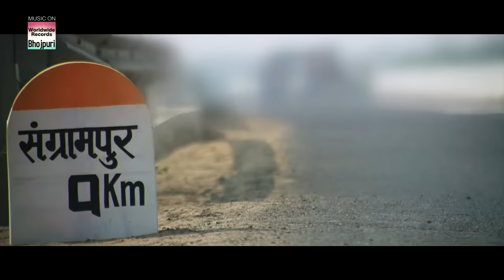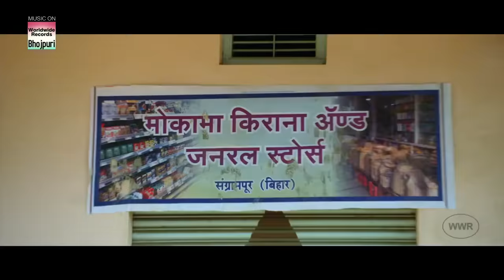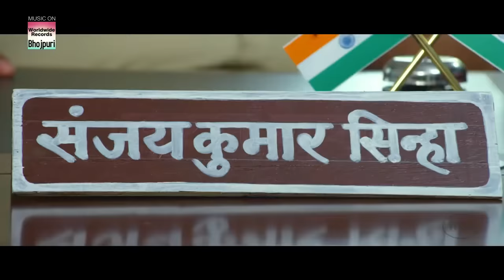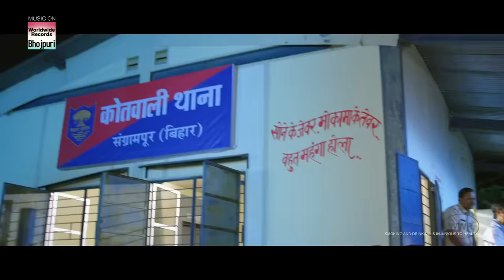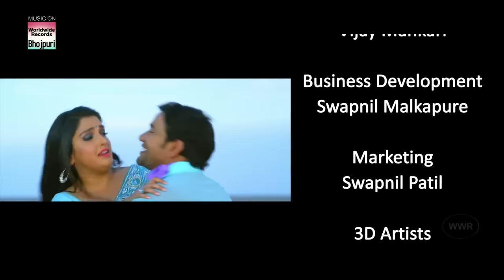DEV RAJ Dinesh Lal Yadav Nirahua, Aamrapali Dubey, Anjana Singh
भोजपुरी सुपरहिट फिल्म | Superhit Bhojpuri Movie
भोजपुरी  एक्शन  | Bhojpuri Action
Pyar Ishq Mohabbat | प्यार इश्क़ मोहब्बत